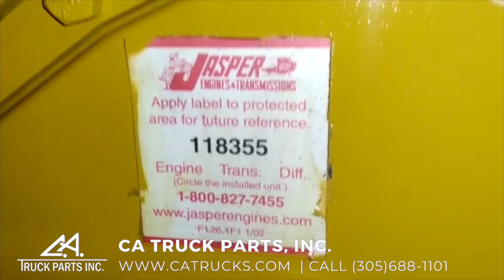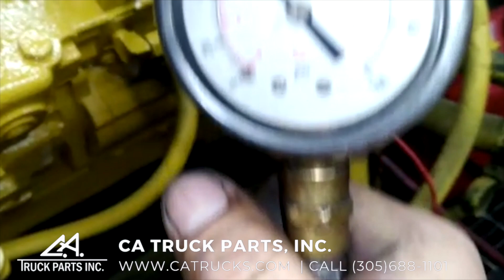Caterpillar 3116 Diesel Engine, Jasper Reman # 118355 TEST RUN | CA Truck Parts, Inc.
(GOOD USED) Caterpillar 3116 Diesel Engine, Jasper Reman # 118355